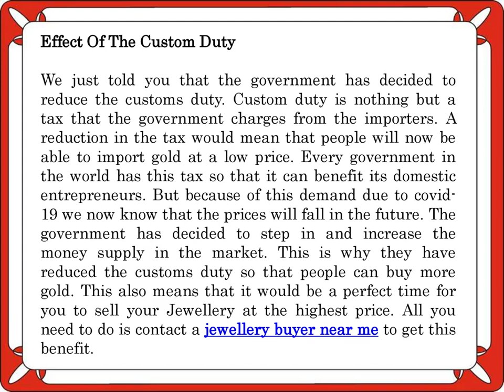Why People Are Selling Their Gold Nowadays?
Cashfor Gold & Silverkings is one of the best gold and silver buyer in Delhi NCR. In this video, you will know that why people are selling their gold nowadays